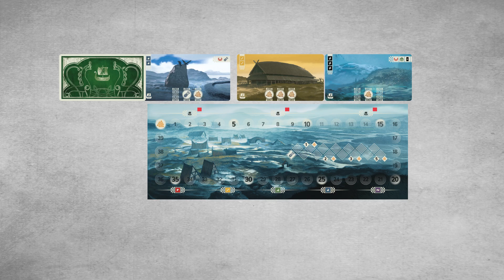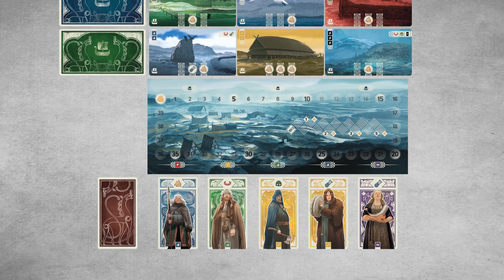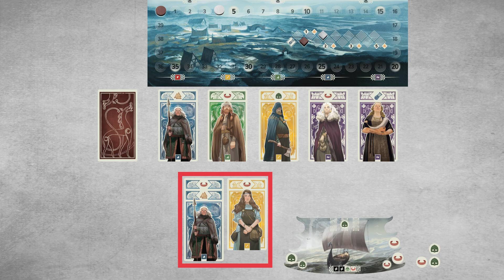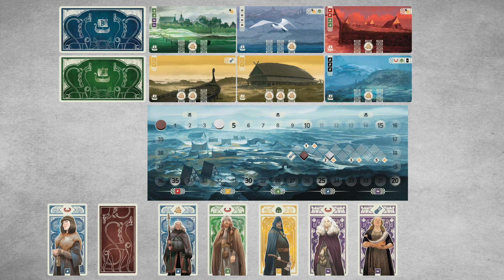Knarr - Comment jouer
Découvrez en quelques minutes, comment jouer à Knarr !
= Sommaire =
0:00  Présentation
0:25 Mise en place
2:02 Tour de jeu
2:13 Points de Renommée
2:27 Recruter / Poser un viking
2:39 Gains
3:02 Ajouter une nouvelle carte à sa main
3:21 Pioche/défausse vide
3:37 Explorer
4:16 Faire du commerce
4:51 Déclenchement de fin de partie
5:07 Jouer avec les artefacts
6:00 Fin